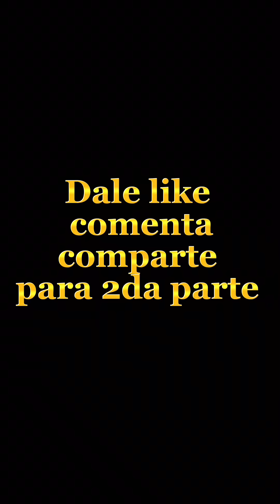este señor le ayuda a esta mujer en apuros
Más contenido aquí 👇🏻💦🤤